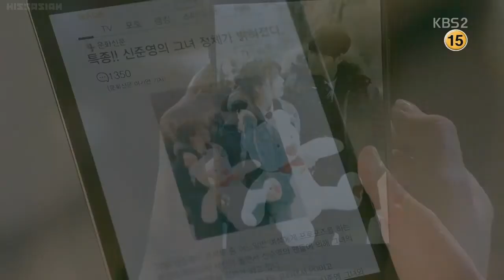Uncontrollably Fond (함부로 애틋하게) Episode 5 Preview HD